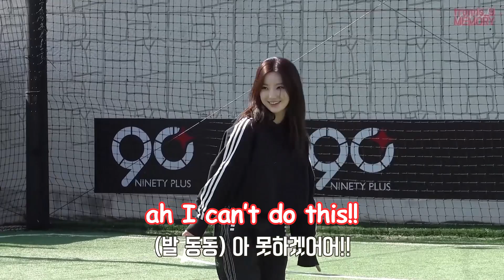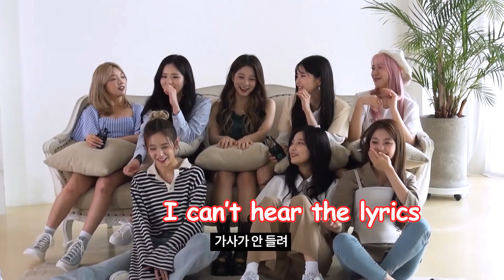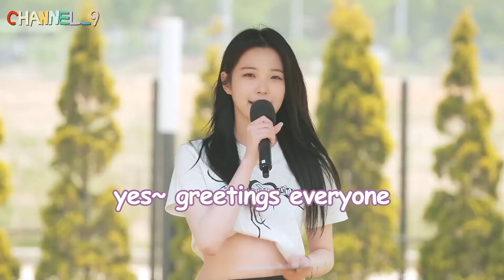fromis_9 (프로미스나인) Imitating Each Other #7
Source of the clips used in this video:
0:01
0:08
0:12
0:29
0:34
1:33
1:43 (subbed by fromisubs)
2:06
2:11 (subbed by fromisubs)
2:25
2:32
2:37
2:54
3:08
4:09
4:19
4:28
4:30 (subbed by fromisubs)
4:49
4:57
5:08
5:25
5:47
5:56
6:06
6:29
6:42
6:52
7:10
7:25
7:31 (subbed by fromisubs)
7:39
7:42
7:46
7:49
8:03
8:11
8:17
8:20
8:26 (subbed by fromisubs)
8:35 (subbed by fromisubs)
8:46
8:52
8:56
9:05
9:10
9:26
10:02